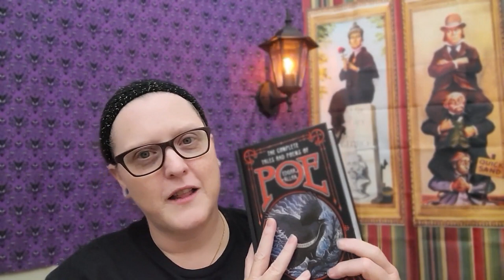Moments with Poe: Spirits of the Dead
Every day this October I will be reading a tale or poem by Edgar Allan Poe. I hope that you will join me on this spooky adventure. Happy Halloween

Chapters:
Hello 0:00
Spirits of the Dead 0:33
I 0:38
II 0:52
III 1:14
VI 1:43
V 2:02
Nevermore 2:27